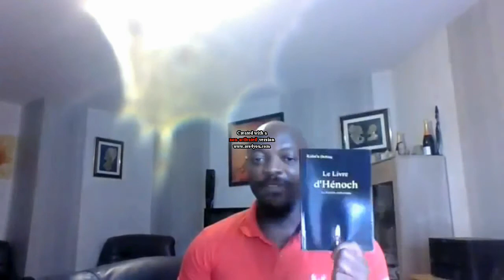Ce que Dieu révèle à Ève avant de l'emmener à Adam